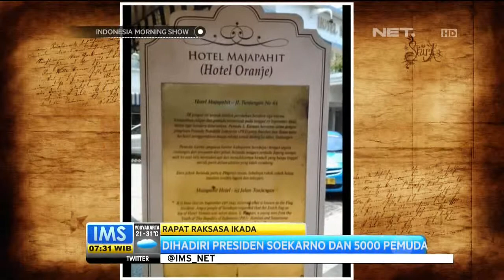Todays History 19 September 1945 Insiden Hotel Yamato Surabaya - IMS